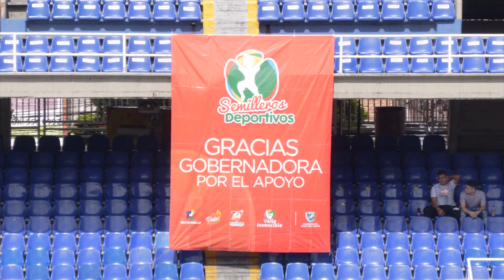¡Palmira, campeón! Primer Mundialito Femenino de los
Emitido el 26  de  mayo 2023 noche  por el Canal regional Telepacífico.

Bajo el fuerte sol que acompaña la capital de Valle en el emblemático estadio Pascual Guerrero se vivió un vibrante compromiso en la final del primer Mundialito Femenino de los Semilleros Deportivos, que dejó como campeón a Palmira, tras vencer al onceno de Candelaria 5-2.